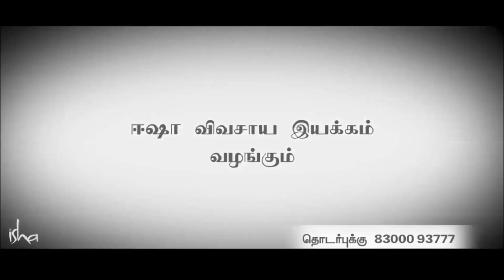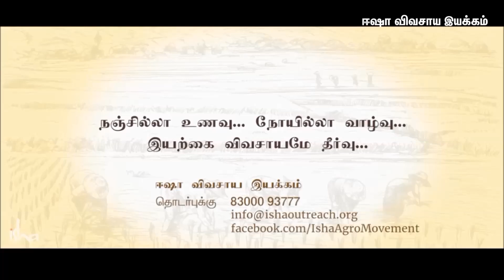இயற்கை விவசாய பயிற்சி அனுபவம் - குமரன்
ஈஷா விவசாய இயக்கம் | Isha Agro Movement | Natural Farming | organic farming

நஞ்சில்லா உணவு...
நோயில்லா வாழ்வு...
இயற்கை விவசாயமே தீர்வு...

ஈஷா விவசாய இயக்கம் தமிழகத்தில் இயற்கை விவசாயத்தை முன்னெடுத்துச் செல்லும் முயற்சியில் தொடர்ந்து பல்வேறு பயிற்சிகளை அளித்து வருகிறது.

டாக்டர் நம்மாழ்வார் மற்றும் பத்மஸ்ரீ சுபாஷ் பாலேக்கர் போன்ற பெரியோர்கள் இயற்கை விவசாயத்தின் அவசியத்தையும் அதன் நுட்பத்தையும் நமக்கு வழங்கியிருக்கிறார்கள். மேலும் பல முன்னோடி விவசாயிகளிடம் இயற்கை விவசாய நுட்பங்கள் பொதிந்துள்ளன, அதை ஆக்கப்பூர்மாக வெளிக்கொண்டு வருவதன் மூலம் விவசாயிகளிடம் இருந்து விவசாயிகளுக்கு இயற்கை விவசாயத்தை கொண்டு செல்லும் வகையில் ஈஷா விவசாய இயக்கம் திட்டமிட்டு செயல்பட்டு வருகிறது.

தமிழகம் ஒரு இயற்கை விவசாய மாநிலமாக மாறும் வரை ஈஷா விவசாய இயக்கம் இப்பணிகளை உறுதியுடன் தொடந்து மேற்கொள்ளும்